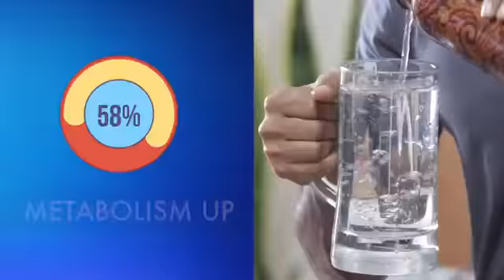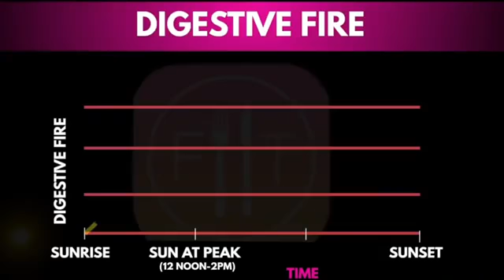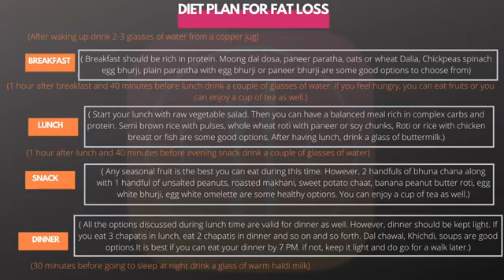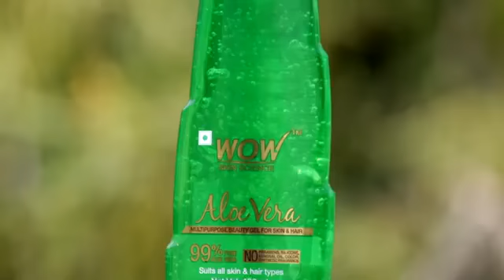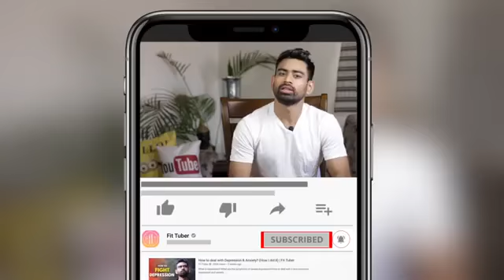WEIGHT LOSS Indian Diet Plan Weight Loss के लिये आसान और असरदार Fit Tuber Hindi